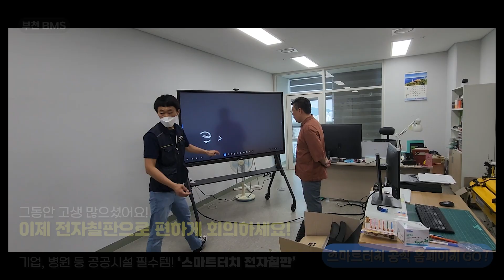부천 BMS 75인치전자칠판 스마트터치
안녕하세요. 전자칠판전문기업 스마트터치 입니다.
오늘은 부천에 위치한 BMS에 다녀왔습니다.
75인치 전자칠판을 구매해주신 설치현장으로 가보실까요?